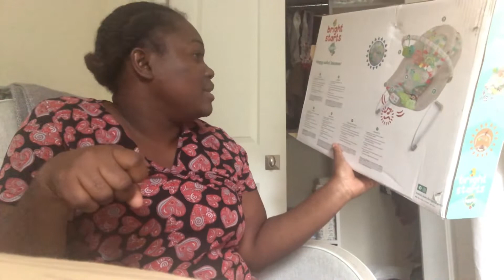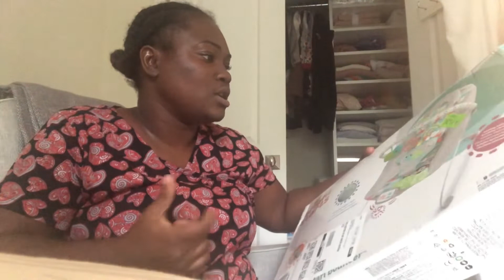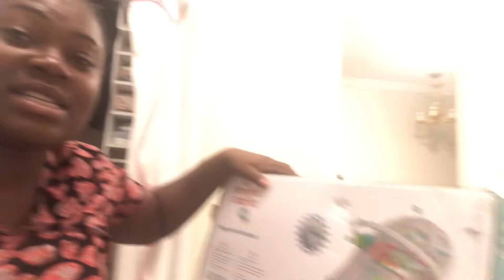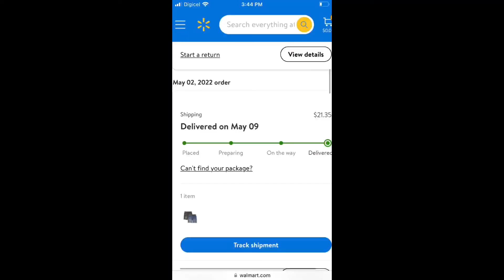The Best Baby Swing in 2022/Cheapest/ safest/long lasting/smooth crying baby